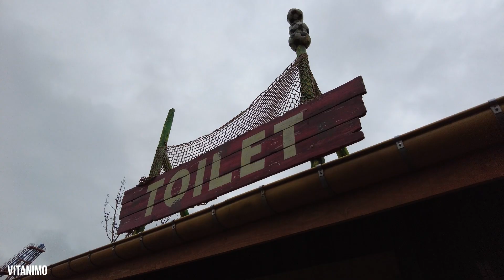NIEUW Funny football toilets Bellewaerde